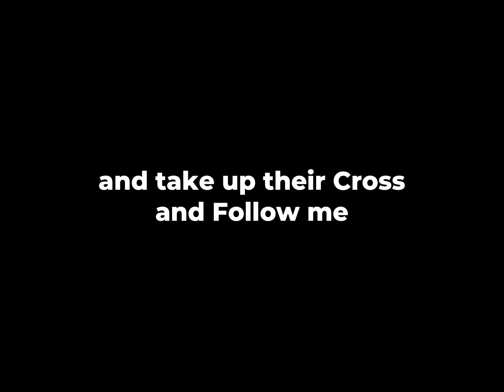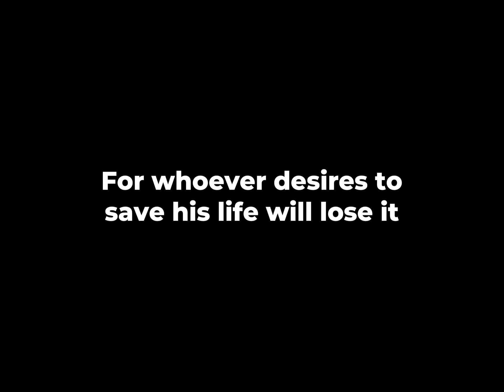ROCK BOTTOM - VIDEO 103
Video about a man who’s not happy with his life choices and asks god what he should do
*TIMESTAMPS*
00:02  Rock Bottom
00:06  I can’t go on
00:13  I’ve got no strength left
00:16  Why has this happened?
00:19  I can’t see a way out
00:22  I can’t carry on
00:25  What shall I do?
00:27  Tell me God!
00:32  Please
00:35  PICK UP YOUR CROSS AND BEAR IT
00:40  Matthew 16:24
00:44  Whoever wants to be my disciple
00:49  must deny themselves
00:53  and take up their cross and follow me
1:00  Lord I am crucified with you
1:04  it is no longer I who live
1:07  But Christ who lives in me
1:09   I lay down my life
1:11  At the foot of the cross
1:13  and let my old self die
1:15  I give it to you to make me a NEW CREATION
1:22  I lay down my ego
1:25  and take up Christs Character
1:30  I sacrifice this old self
1:33  and become a brand new person
1:39  Matthew 16:25
1:41  For whoever desires to save his life will lose it
1:49  But whoever loses his life for My sake will find it
1:57  I give up my Futile Hopeless Vanity
2:00  My life is not my own
2:03  I take up my Cross
2:07  I only want to be like You Jesus
2:09  I give up my life to receive His eternal life

An angel visits a man that has lost all hope and restores his faith with The Word Of God, he says he will change his ways, but then judgement day comes…

A baby in the hospital is all alone and encounters God and the devil….

The fairy orchestra are getting ready to go upstairs to play a concert for The Angels….

Playlist with all the religious videos